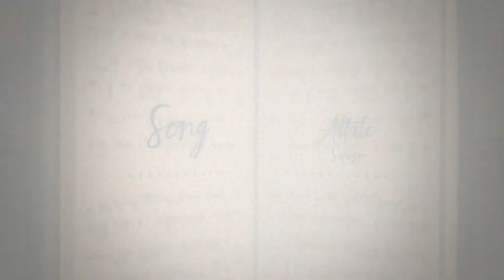Azure UHC S11 E5 - Unfortunate